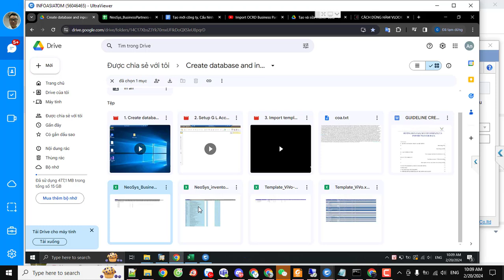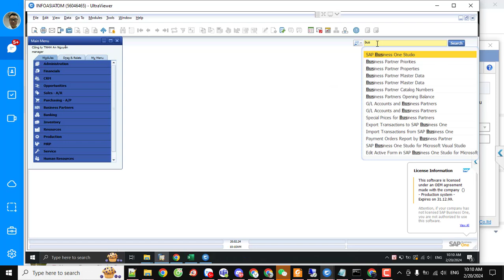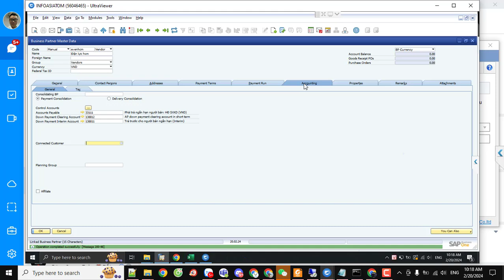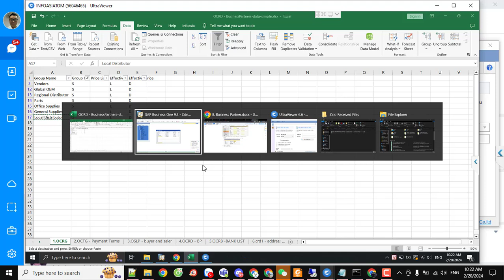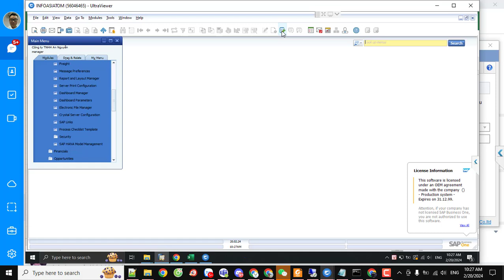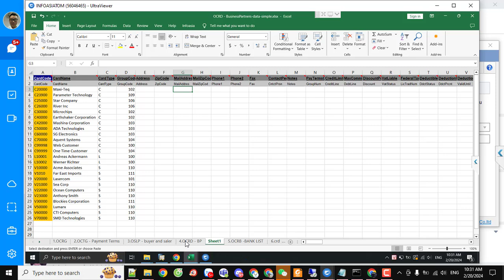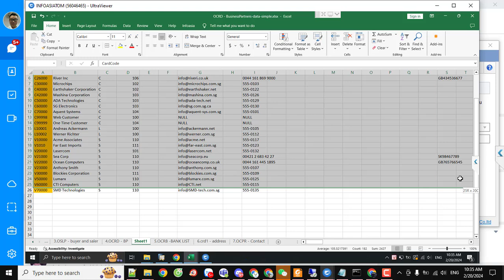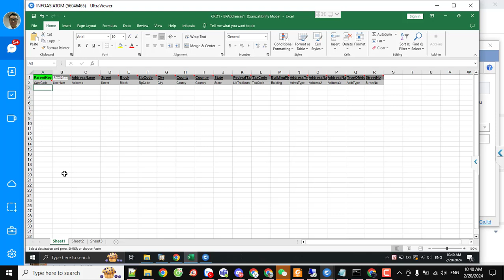How to Import Business Partners Using Data Transfer Workbench in SAP Business One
This tutorial will show you how to efficiently import Business Partners into SAP Business One using the Data Transfer Workbench. Follow along as we guide you through each step, from preparing your data to successfully completing the import process. Ideal for users who want to streamline their data management and improve accuracy within their SAP Business One system